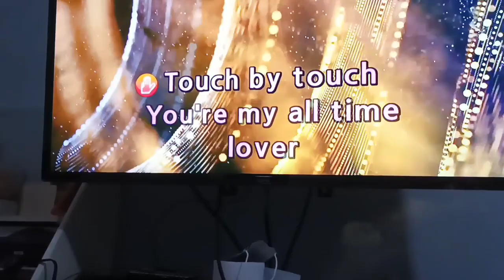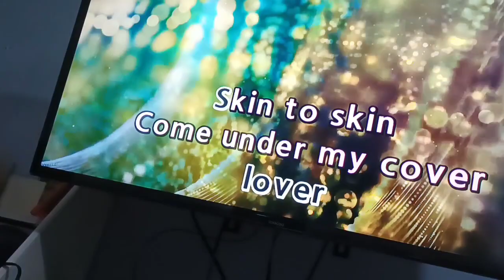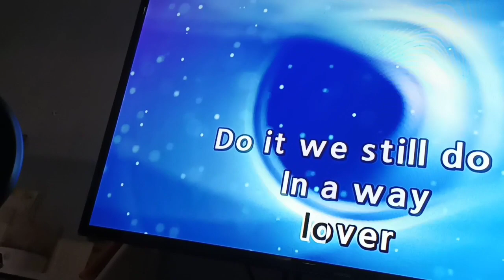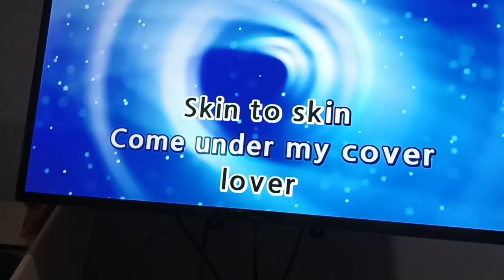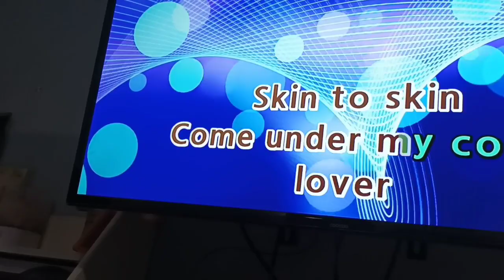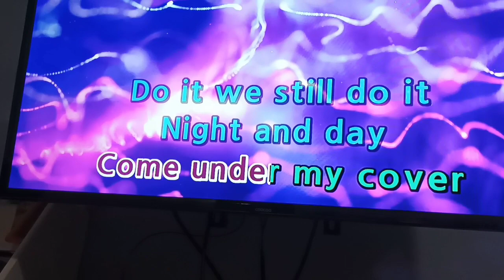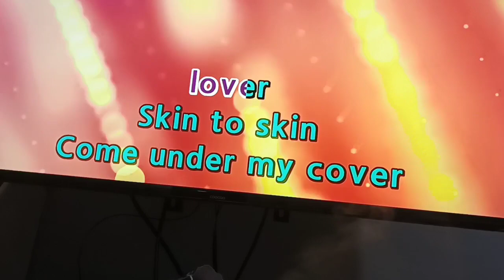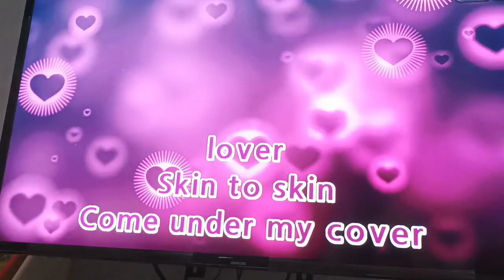Touch By Touch Joy A.Schweitzer/F.Jaklitsch A.Schweitzer/F.Jaklitsch